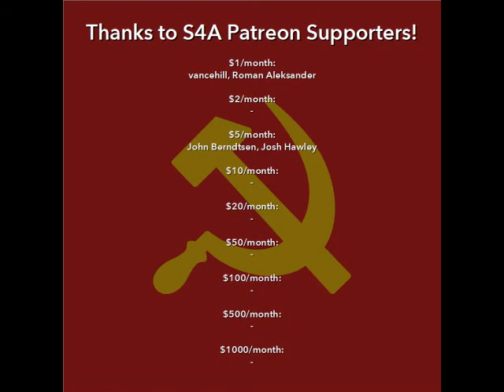"The Possibility of Building Socialism in our Country" by Stalin. Audiobook of Marxist essay, 1926.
In this video: Stalin explains the role of proletarian allies in continuing the revolution of the USSR, specifically proletarians in Western capitalist countries that can exert pressure on their governments not to attack the USSR.